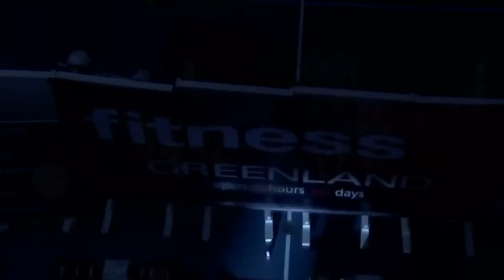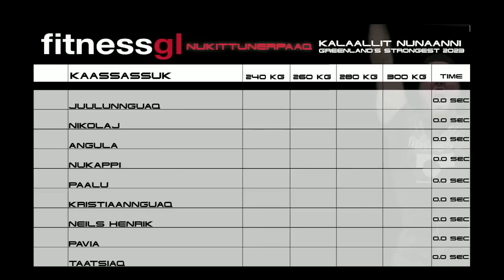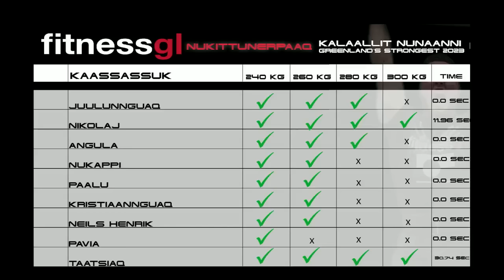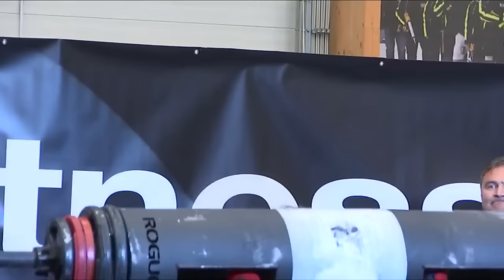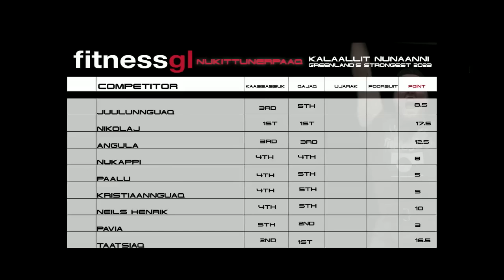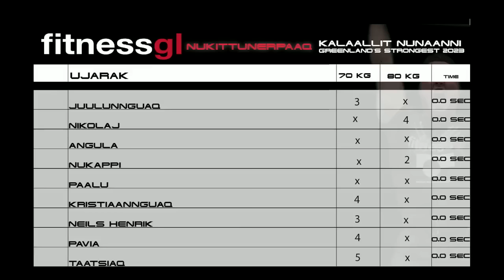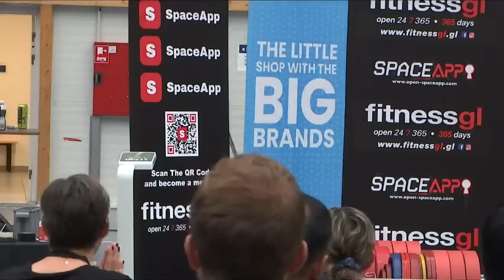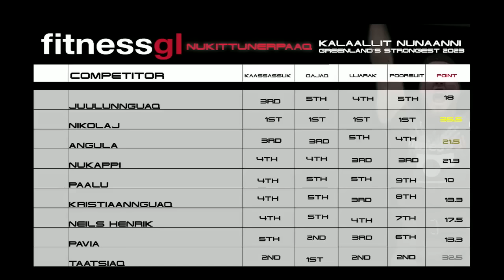Greenland strongest 2023 KNR 14.10.2023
Nuummi Inussivimmiit toqqaannartumik aallakaatitsineq.
Oqaluttuupput Noah Mølgaard aamma Allan Juhl
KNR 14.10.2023